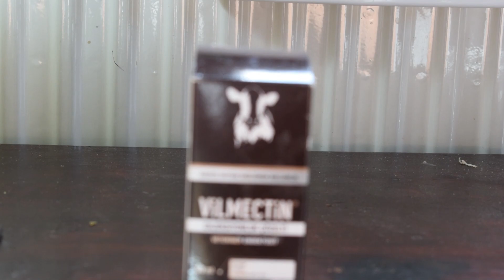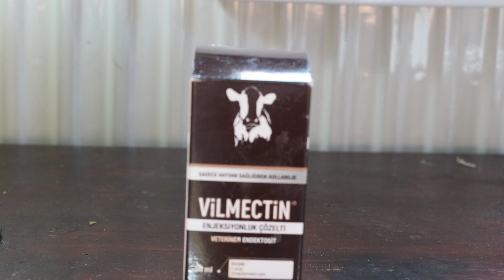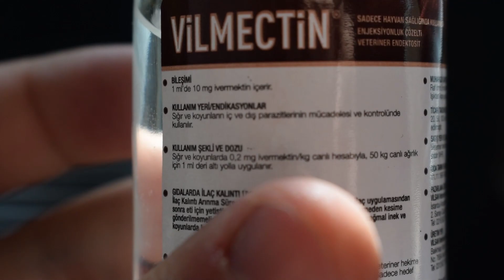Kuşlarda Vilmectin Kullanımı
Muhabbet kuşu başta olmak üzere bir çok kuş türü ve evcil hayvanlar hakkında yaşadığım tecrübeleri, deneyimleri sizlere aktardığım videoları çekiyorum.